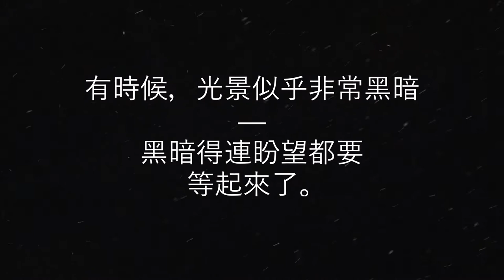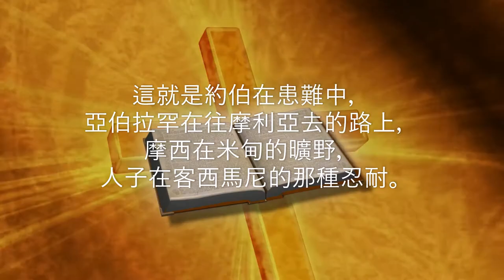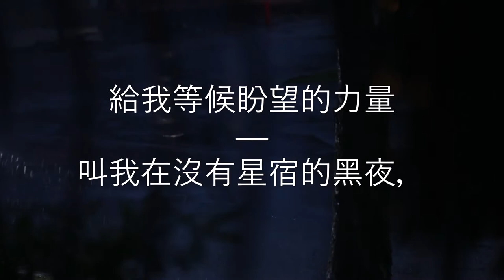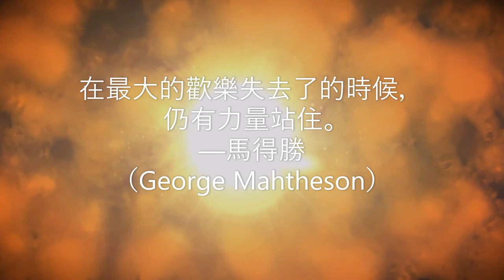荒漠甘泉 7月26日 Mrs. Charles Cowman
「我們靠著聖靈，憑著信心，等候義的盼望。」（加五5，直譯）

        有時候，光景似乎非常黑暗──黑暗得連盼望都要等起來了。在盼望中等候已經夠難了，何況等候盼望呢？一線光明也沒有，卻仍不肯絕望；窗前盡是黑暗，卻仍開著窗等候星宿；心中有了空處，卻不許裝置污穢──這就是宇宙中最偉大的忍耐。這就是約伯在患難中，亞伯拉罕在往摩利亞去的路上，摩西在米甸的曠野，人子在客西馬尼的那種忍耐。
        「恆心忍耐，如同看見那不能看見的王」（來十一27）──這樣的忍耐，比任何樣的忍耐都難；這就是等候盼望。
        主阿，給我祢的力量──祢客西馬尼的力量。給我等候盼望的力量──叫我在沒有星宿的黑夜，仍有力量守望窗外；在最大的歡樂失去了的時候，仍有力量站住。──馬得勝（George Mahtheson）